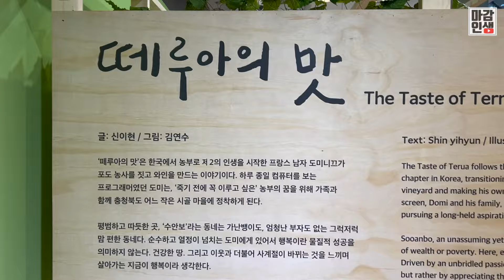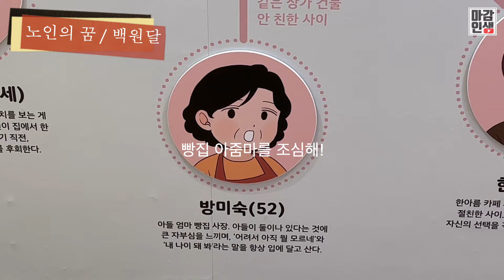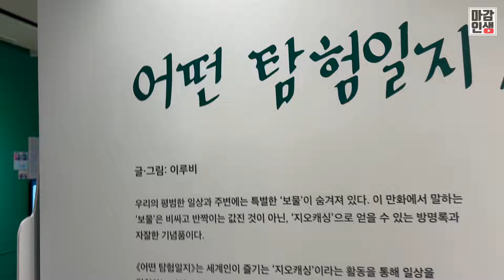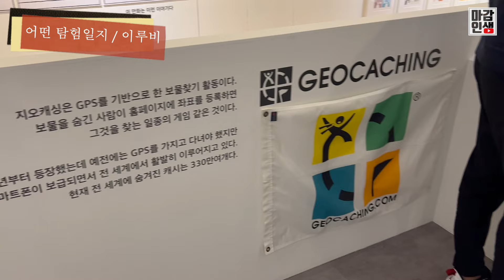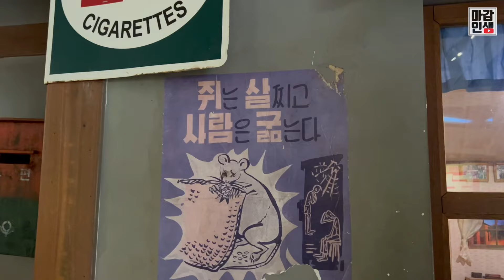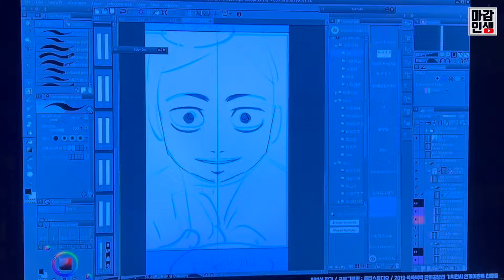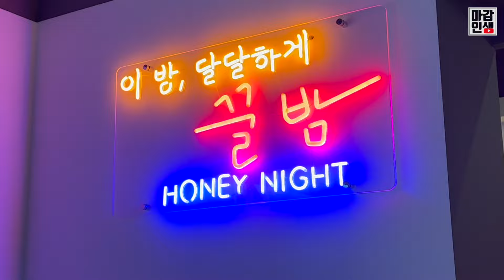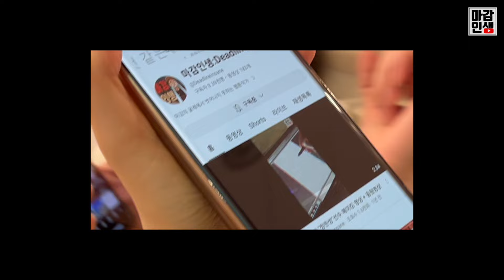다양성 만화 6인의 "형형색색" 전시회 + 부천만화박물관(feat.백원달 작가님)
오프닝때 백원달 작가님 처음 인사하게 됐고
연재하셨던 모든 작품들 다 보고 팬이된후에
다시 전시회가서 찍은 영상들입니다!
작품들이 다 너무 좋습니다!(기습숭배!)

촬영 : 아이폰13, 오즈모액션 , FUJIFILM X-T4
편집 : final cut
자막 : vrew